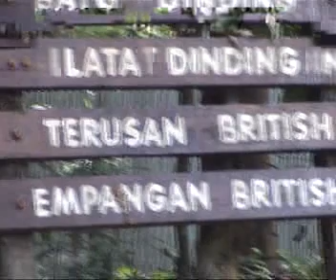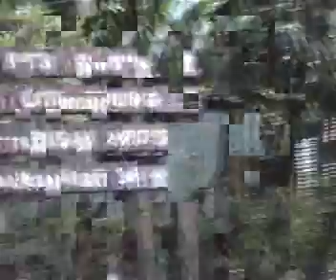Artnan Peace - YEAR 2004 (PHG)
Aidilfitri at Muar, Johor. Aidilfitri at Klang, Selangor. Aidilfditri at Babysitter house Ampang Jaya. To Lata Meraung. Camping at Sg. Salan, Jerantut, Pahang. Celebrate birthday Aulia